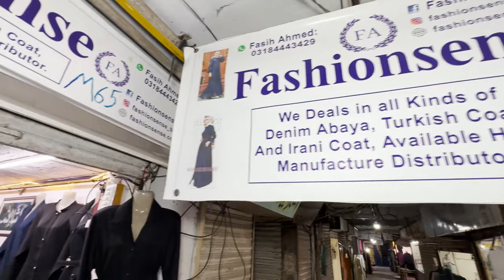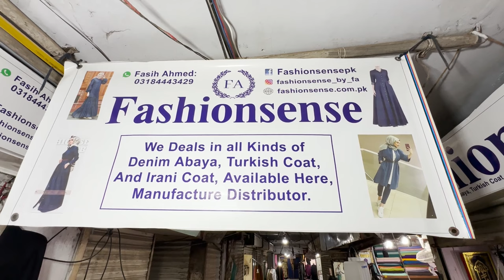New Design Abaya in wholesale Market | Stylish Abaya | Abaya Winter Collection | Ayesha Manzil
Address:Federal B Area Block 7 Gulberg Town, Karachi, Karachi City, Sindh, Pakistan

New Design Abaya in wholesale Market
Stylish Abaya
Abaya Winter Collection
Ayesha Manzil

 YouTube 👉 👉 chaltayphirtay
Follow   👉 👉 chaltay_phirtay2020